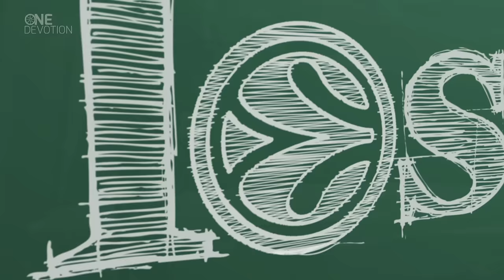One Devotion - The Euroleague Basketball Magazine - Top 16 Show 2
A Euroleague rookie credits his family's females for sparking his basketball ambitions
A soaring star cherishes how much he has learned on and off the court in Europe
Three heroes look back on the most unforgettable Final Four finish this century
And one spectacular performer dominates the best moments of the week